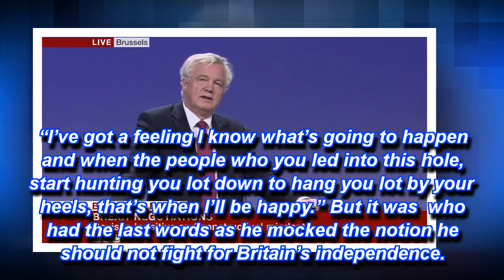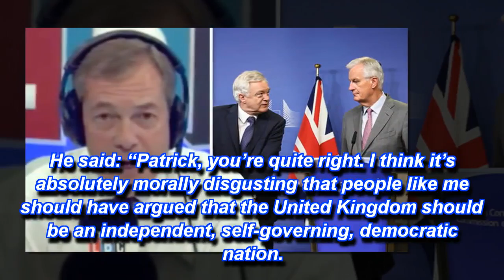BREAKING 'How MONSTROUS of me!' Farage fires back at Remainer who has THIS chilling message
A REMAINER who insisted he now wants Brexit to happen had a less than pleasant message for Nigel Farage in an explosive row.